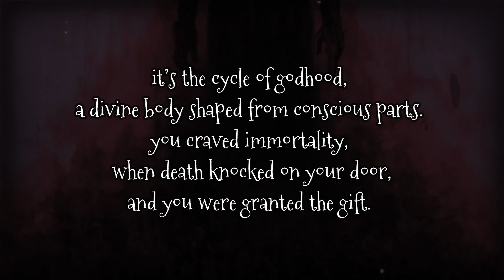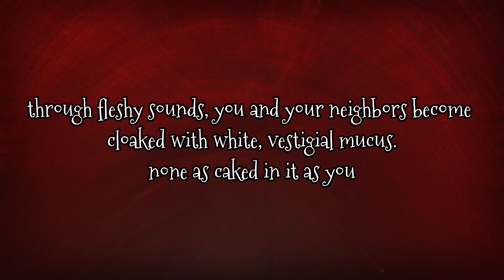you asked to be His Finger - Disco Elysium Narrator Lenval Brown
Story written by Akis Linardos
Narrated by Disco Elysium Narrator Lenval Brown
Illustrations are AI-generated by MidJourney and modified in Filmora

Hungry for more tales?